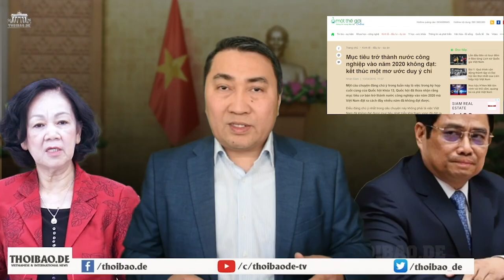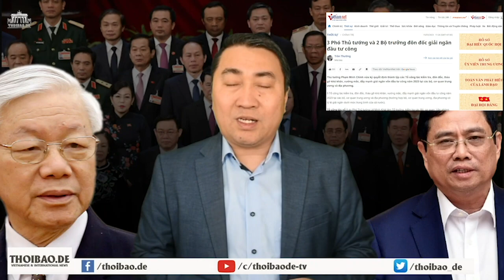Thủ Chính không biết người, không biết ta, Đảng trăm trận trăm bại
Mục tiêu của ông Phạm Minh Chính đặt ra là cách nói của kẻ kiêu ngạo, không biết người, không biết ta. Mà đã không biết người không biết ta thì trăm trận trăm bại. Hầu hết các mục tiêu của Đảng đề ra cho đất nước đều thất bại. Đảng chỉ thành công về thủ đoạn trị dân mà thôi.